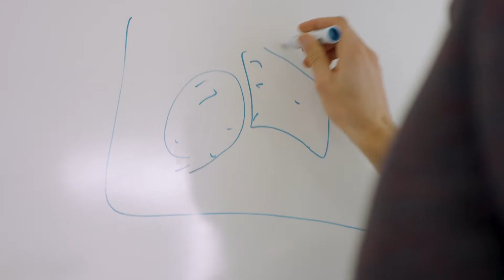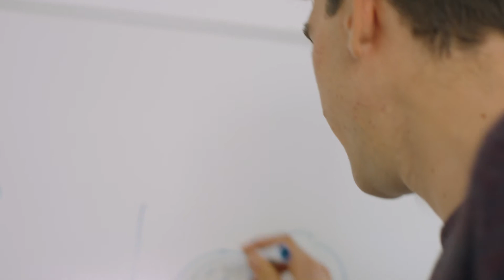Why I chose to study MSc Data Science for Decision Making @ Maastricht University - Student Jurriaan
I'm Jurriaan Berger and I chose to study the master Data Science for Decision Making at Maastricht University. -

In this video he explains why he chose the master's programme in Data Science for Decision Making. He will share his experiences and give a little sneak peek into his life as a student at Maastricht University!

The master in Data Science of Decision Making is part of the Department of Advanced Computing Sciences